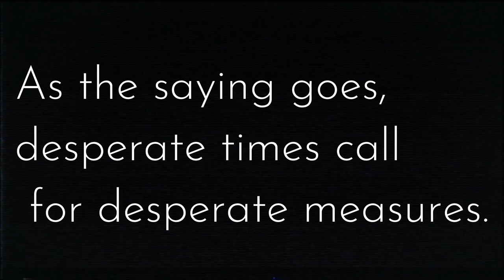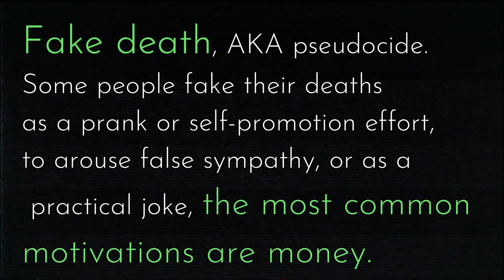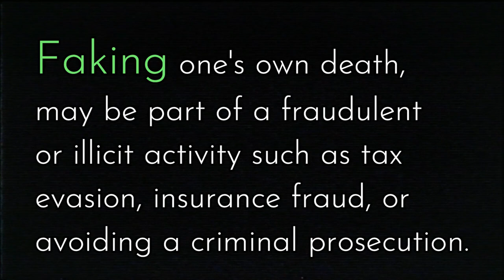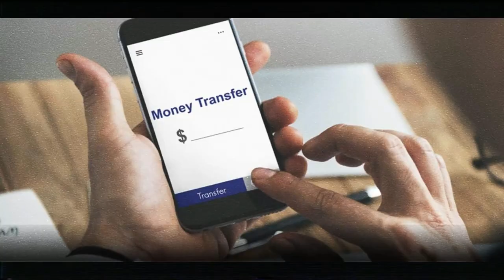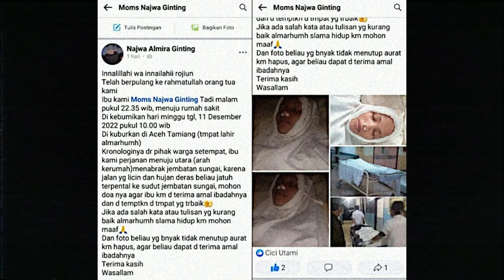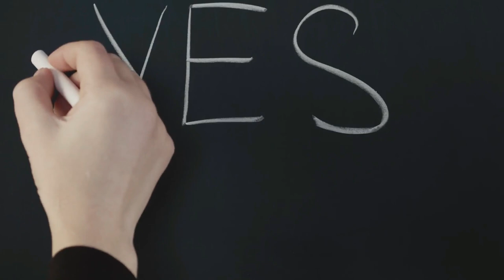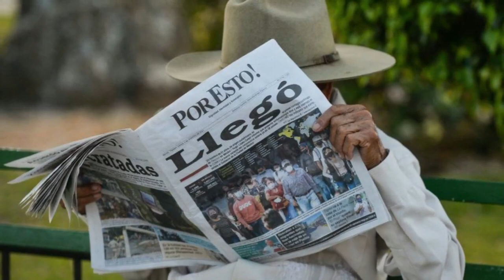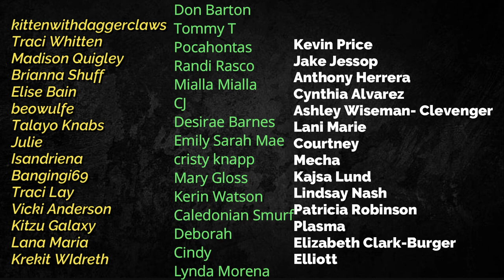Why People Fake Their Deaths On Social Media? // TRUE SCAM // Be Careful Who You Trusted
At some point, people  thought about making a fresh start.
Might be sick of their career, tired of toxic relationship, or simply want to jet off somewhere and begin all over again. Others might feel more drastic action is required.

Although firm figures are impossible to identify, investigators can resolve nearly all of the cases they receive, and researchers believe that most people are caught. Most people are caught quickly, within hours or days.